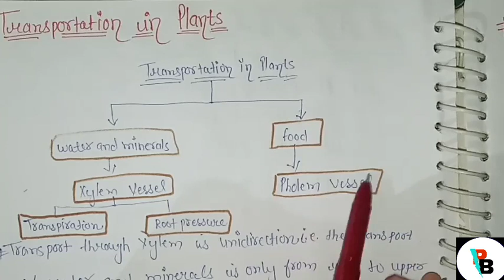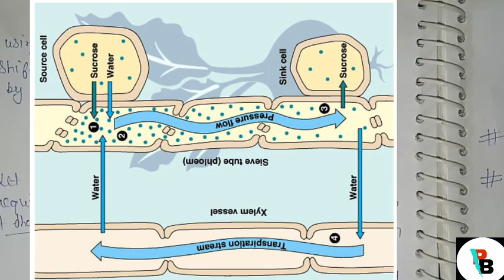Life Processes class 10 |Part - 4| Biology| in hindi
Hello students,
In the series of Life Processes, now we will discuss about Life Processes Part - 4 I'm which we will discuss about Transportation in Plants. Topic discuss in this video are:-
Transportation in plants introduction, xylem and phloem vessels, transportation of water and minerals, transportation of food, translocation, osmoregulation, osmosis, transpiration, root pressure.

Link 4 PDF notes is:-